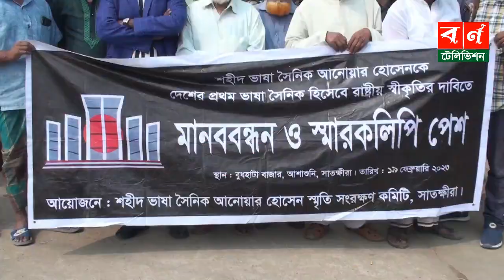আনোয়ার হোসেনকে দেশের প্রথম ভাষা সৈনিকের স্বীকৃতির দাবিতে আশাশুনিতে মানববন্ধন